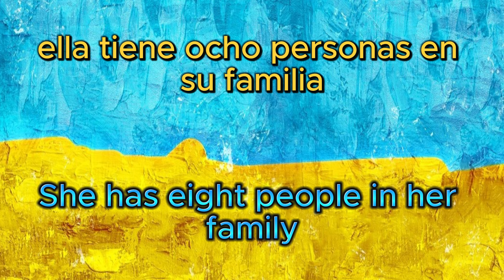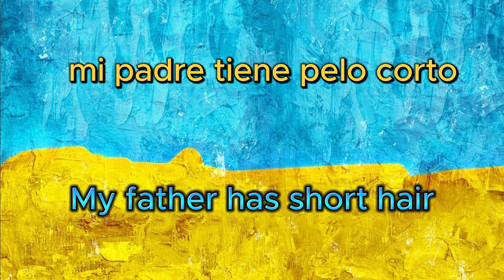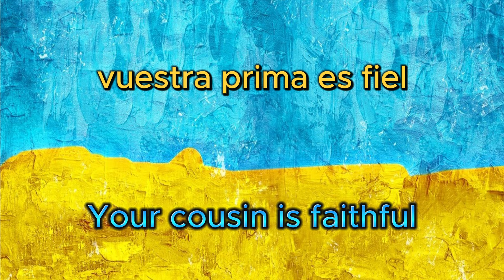Spanish Phrases Daily!!! Day 140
Learn Spanish every day with this Daily Spanish Phrases series. Daily Spanish phrases and sentences to help you learn Spanish on a regular basis!!!I really hope that this Spanish series helps you guys learn Spanish faster! Thank you guys for Watching!!!

DAILY Spanish Channel with lessons for all levels!!!

If you guys are learning Spanish and truly want to learn it faster I would recommend using LingoPie, with 100,000 other people using it to learn Spanish there is no doubt that it will help you too!!!